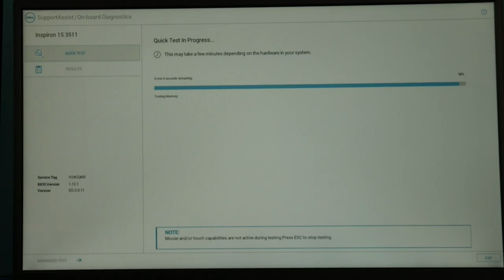How to Fix a Laptop with a HTTP Boot Error on a Windows 11 Computer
A boot problem that prevents you from accessing your desktop can be very infuriating but most of the time is relatively easy to fix.
Our Dell Certified Repair Technician takes you through the steps a Dell Technician would use to diagnose this problem. So save yourself some money watch our video and be your own Computer Technician.

Computer repair tool kit recommended by our technicians:

Link for replacement Hard Drive compatible with most Dell laptops:

Link for replacement Solid State Drive needed if you are upgrading from a Hard Drive to a Solid State Drive compatible with most Dell laptops:

Link for replacement Hard Drive compatible with most Dell desktops:

Links for top two replacement Solid State Drive compatible with most Dell laptops:

Link for work laptops and desktops our technicians recommend:

Link for school laptops and Chromebooks our technicians recommend:

Fix For My Dell Computer Screen That is Black, No Display, Distorted, Has Lines Or Glows

How to Fix a Dell That Won't Turn On, Freezes, No Power Or Turning On Then Off